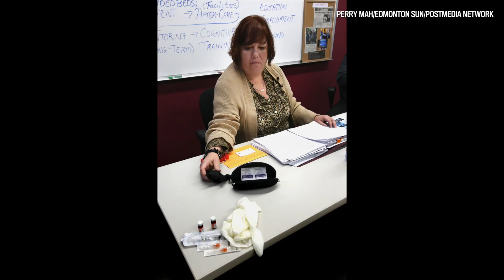Fentanyl crack down in Calgary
Staff Sgt. Martin Schiavetta of the CPS drug unit talks about the measures being taken to crack down on Fentanyl in Calgary, on November 19, 2015.